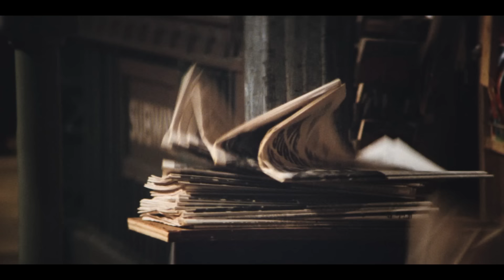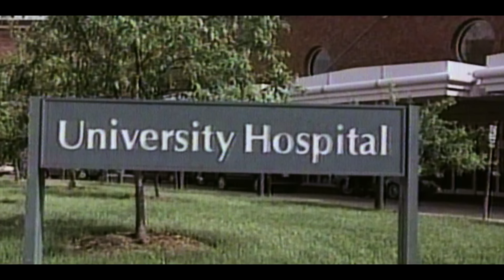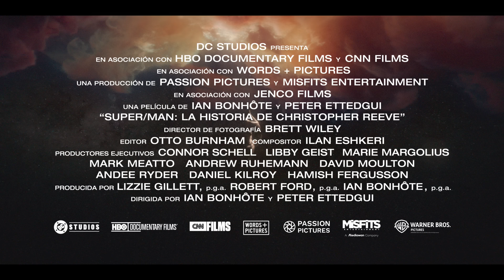Super/Man: La historia de Christopher Reeve | Tráiler Oficial | Subtitulado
El hombre que conocías, la historia que no. Super/Man: La historia de Christopher Reeve. Próximamente, solo en cines.

La dedicación de Christopher y Dana Reeve para curar lesiones de la médula espinal y mejorar la calidad de vida de las personas, cuidadores y familias afectadas por la parálisis continúa a través de la Fundación Christopher & Dana Reeve. Únete a la comunidad y participa hoy

La historia de Christopher Reeve es un sorprendente ascenso de actor desconocido a estrella de cine icónica, y su interpretación definitiva de Clark Kent/Superman estableció el estándar para los universos cinematográficos de superhéroes que dominan el cine hoy en día. Reeve interpretó al Hombre de Acero en cuatro películas de Superman y desempeñó docenas de otros roles que mostraron su talento y versatilidad como actor, antes de resultar herido en un accidente de equitación casi fatal en 1995 que lo dejó paralizado de cuello para abajo.

Después de estar cuadripléjico, se convirtió en un líder carismático y activista en la búsqueda de una cura para las lesiones de la médula espinal, así como un apasionado defensor de los derechos y cuidados de las personas con discapacidad, todo mientras continuaba su carrera en el cine, tanto frente como detrás de la cámara, y dedicándose a su amada familia.

De los directores de McQueen, Ian Bonhôte y Peter Ettedgui, esta película incluye escenas caseras íntimas nunca vistas y un extraordinario tesoro de material de archivo personal, así como las primeras entrevistas extendidas jamás filmadas con los tres hijos de Reeve sobre su padre, y entrevistas con los actores de Hollywood de primera línea que fueron colegas y amigos de Reeve. La película es un conmovedor y vívido relato cinematográfico de la notable historia de Reeve.

Super/Man: La historia de Christopher Reeve es producida por Passion Pictures (Searching For Sugar Man, The Territory) y Misfits Entertainment (McQueen, Rising Phoenix).

El estudio de producción con sede en Nueva York, Words + Pictures, financió y también produjo la película. Words + Pictures, fundado en 2021 por Connor Schell, está dirigido por los creadores y productores de la serie 30 for 30, el ganador del Premio Emmy The Last Dance, y el ganador del Oscar 2017 O.J.: Made in America.